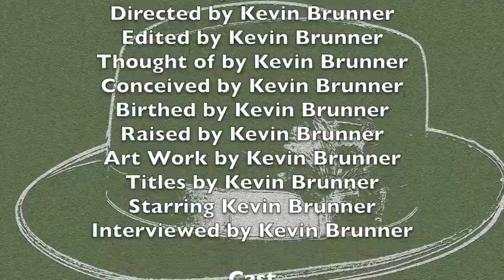Different Hats - Guillaume de Balsac - I Must Give You a Present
Guillaume gives a present.